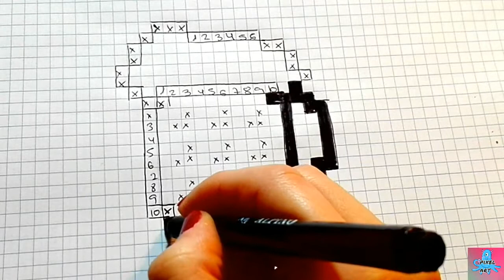Draw Handmade Pixel Art- Como dibujar JARRA CERVEZA